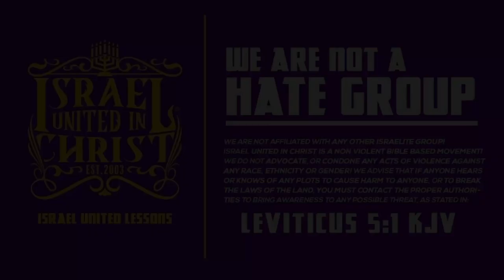God's People Have Not Changed